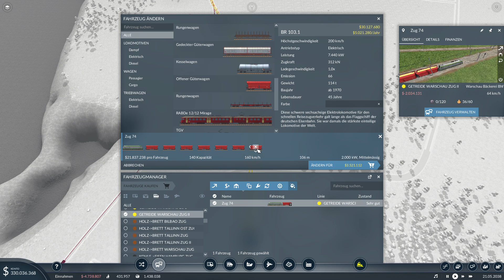Transport Fever 2 - Europa-Karte mit Mods S1E69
Lasst uns eine weitere Karte in Transport Fever 2 spielen! Eine Karte aus dem Steam Workshop mit Mods habe ich mir für dieses Projekt rausgesucht und hoffe, dass wir es erfolgreich begleiten werden.

Transport Fever 2 macht Spaß und gehört zu eines meiner Lieblingsspiele im Bereich WiSim und Transportlogistik.